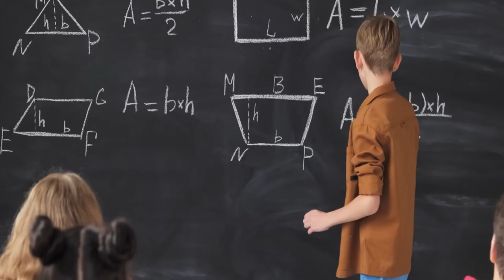Cambridge-Isanti Music Department